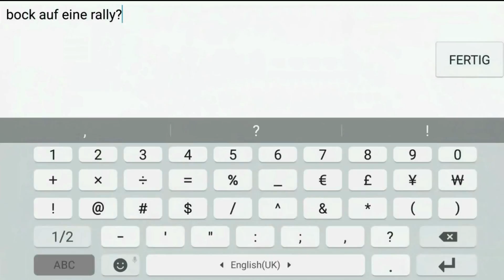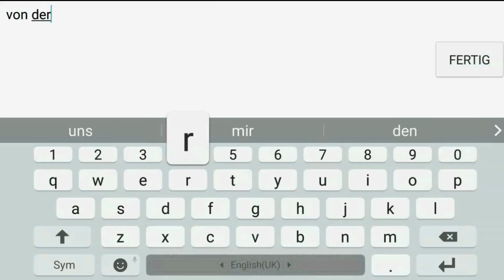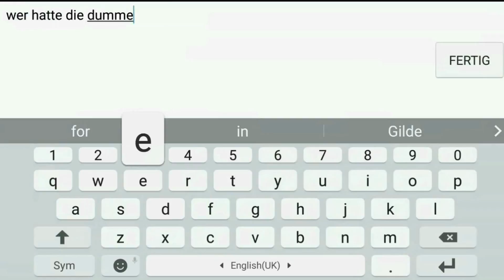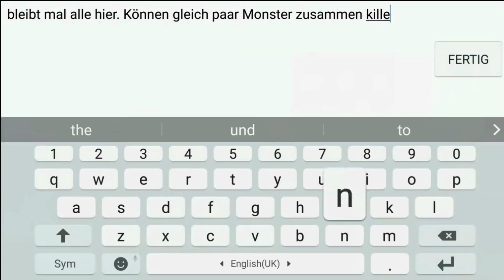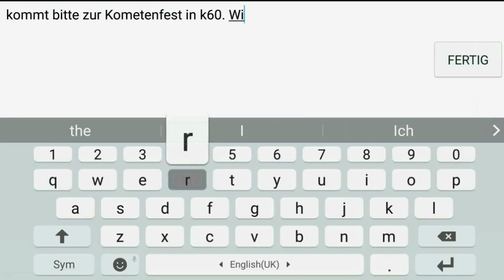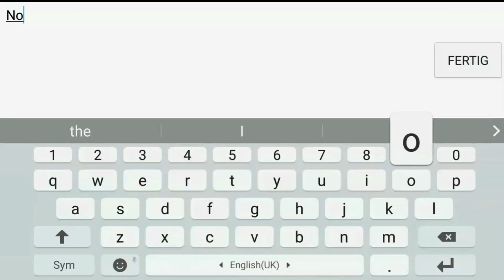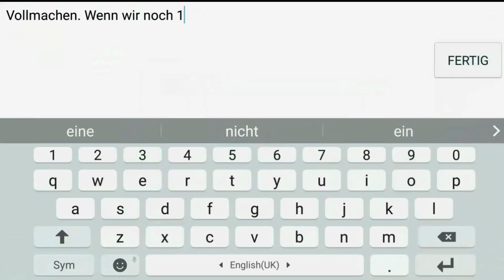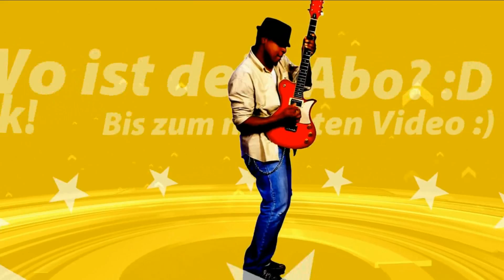Lords Mobile deutsch #124 [1000 Abonnenten-Spezial! Zwei Stunden Lords Mobile!]